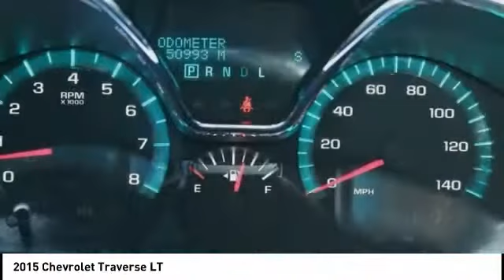2015 Chevrolet Traverse Oklahoma City OK 2894A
2015 Chevrolet Traverse LT

**MP3**, **BLUETOOTH, HANDS-FREE**, **USB**, **HEATED SEATS**, **REMOTE START**, **REAR BACKUP CAMERA**, **SIRIUS/XM SATELLITE RADIO**.brbrRecent Arrival!brbrbrClean CARFAX.br2015 Chevrolet Traverse LT 3.6L V6 SIDI FWD Blue